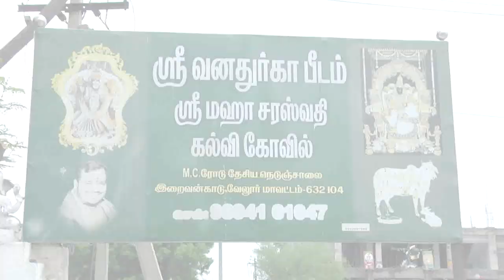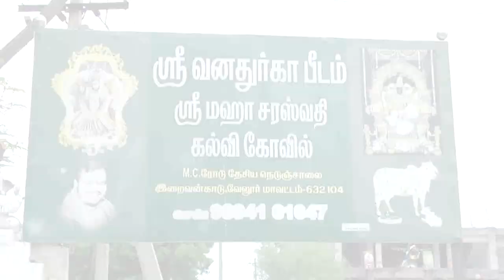Sri Vana Durga Peedam 02 06 2019